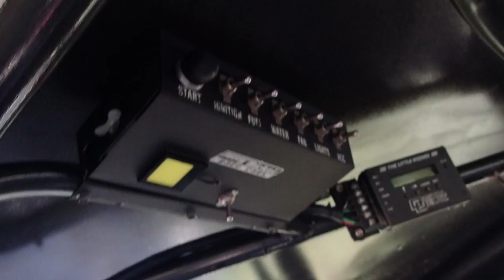Street Outlaws: Ole Betty Fastest in America |Sketchy's Garage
We take a look at one of this seasons Fastest in America Street Outlaw.